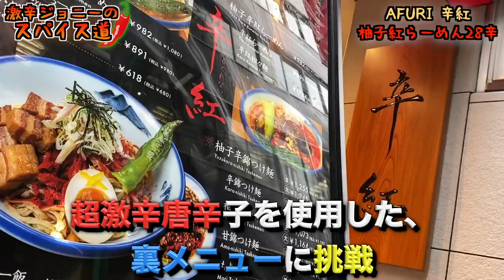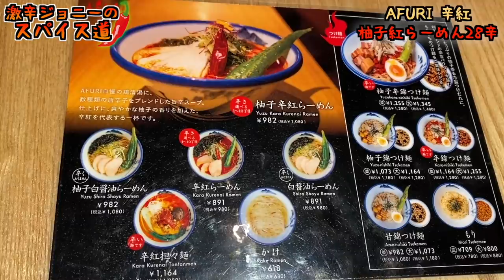【激辛】柚子紅ラーメン、裏メニューの28丁目に挑戦してみた！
【今回のお店】
AFURI辛紅　池袋
住所/東京都豊島区西池袋1-23-1　エルクルーセビル1F